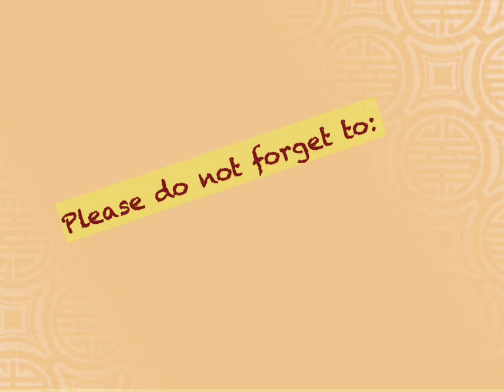Shatsa talk part 2: What are they doing.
In the summer of 2024, Reach Out raises funds for Shatsa, a library in Ladakh for Tibetan kids in exile. Here, Shatsa explains what they are doing.